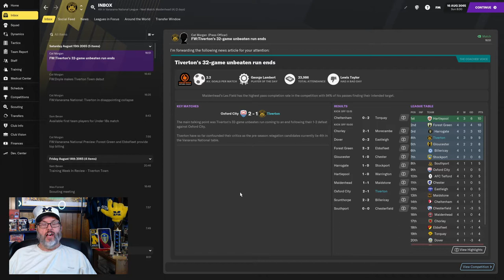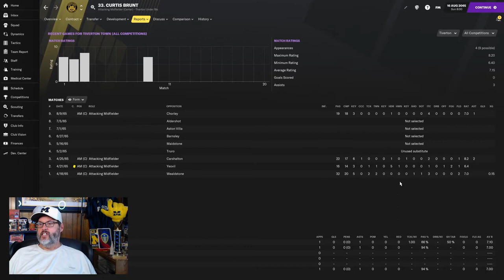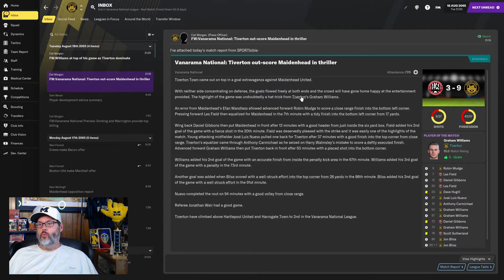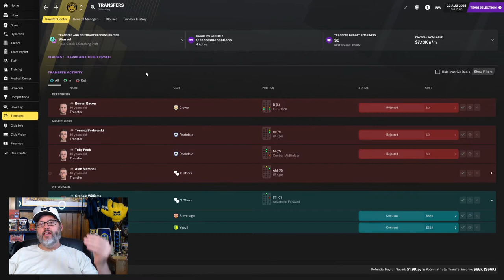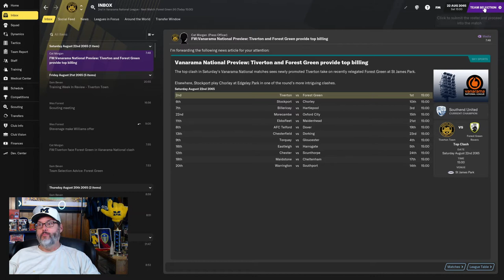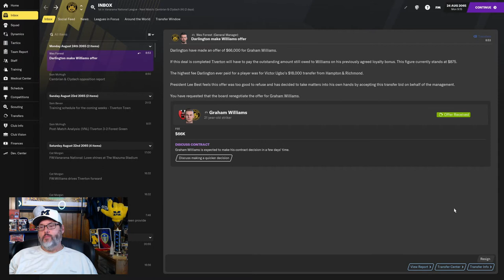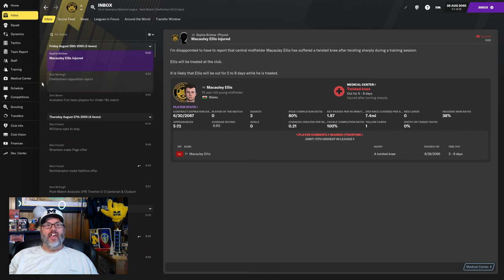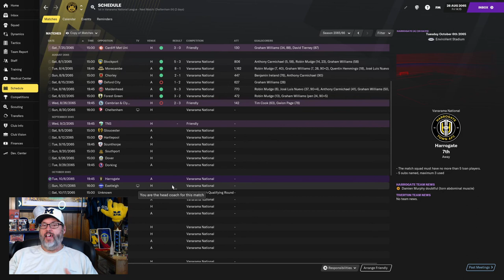Football Manager 2021 Youth Challenge - Play the Kids – Ep. 23 - The Board Did What?